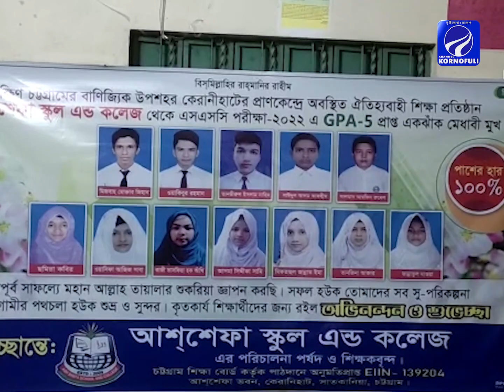আশ্ শেফা স্কুল এন্ড কলেজ প্রতি বছরের ন্যায় এবারও শতভাগ পাস